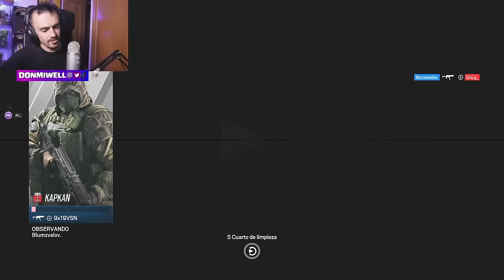UNA KILL GRATIS CON ESTA THORN | MIWELL